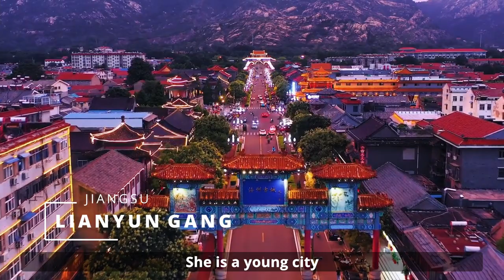1080P高清｜Aerial photography China 0613 ｜航拍江苏1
Hi guys, miss you so much !😀
Today we travel several jiangsu cities .They are Changzhou,Nanjing ,Lianyungang ,Xuzhou ,Zhenjiang.From hilly to coastline, jiangsu presents various landscape .Let us take a look
All copyrights reserved creators